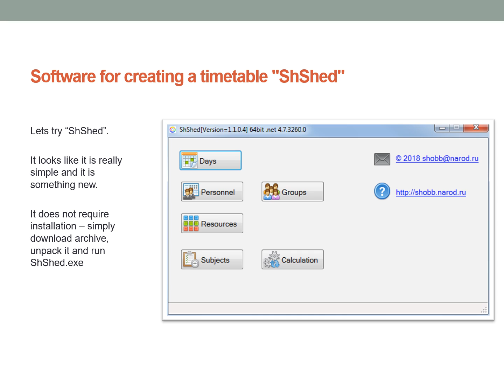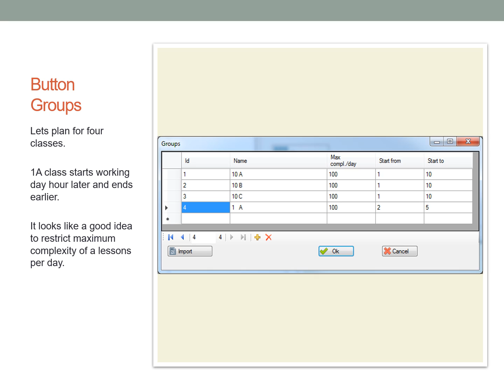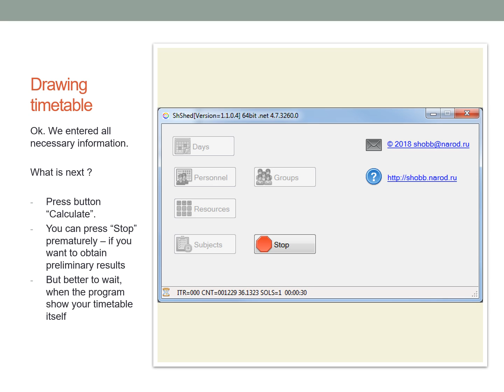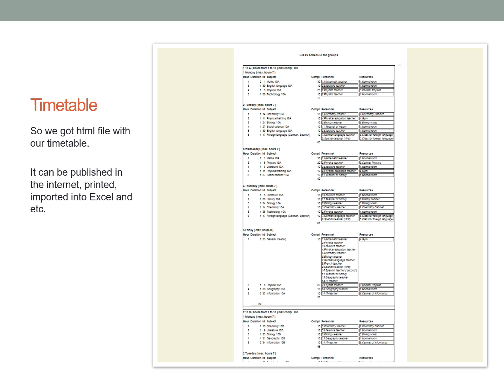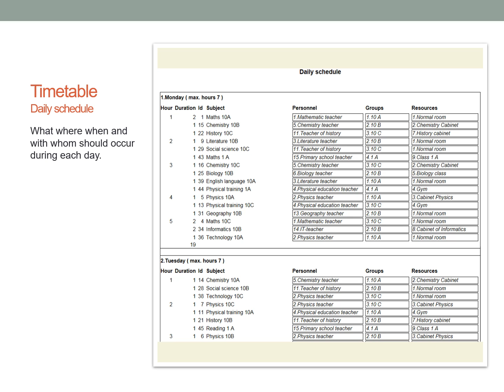Software for creating a timetable in automatic mode "AutoSched"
School timetable without stress and extra hours of work ?